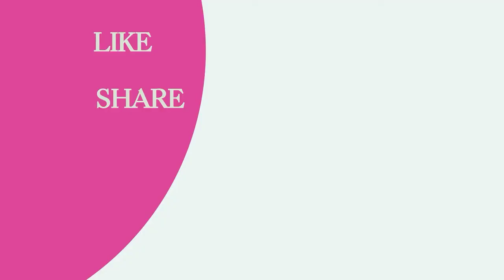laundry room storage ideas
desi channel